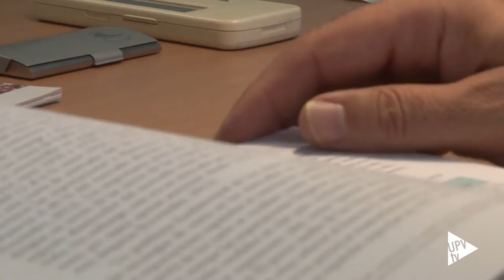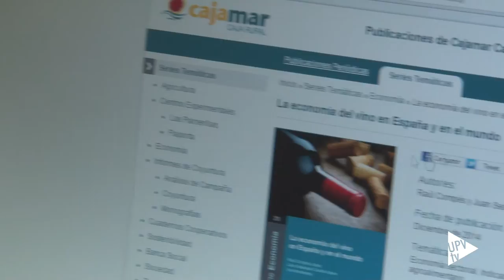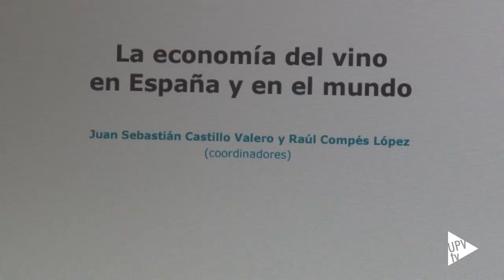Noticias @UPVTV: premio libro "“Economía del vino en España y en el mundo” [21-07-2015]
Un brindis para celebrar un premio. La Organización Internacional de la Viña y el Vino ha distinguido el libro “Economía del vino en España y en el mundo”. Se trata de la única publicación española galardonada en esta edición y está coordinada por el profesor de la Universitat Politècnica de València Raúl Compés, junto con el profesor de la Universidad de Castilla La Mancha, Juan Sebastián Castillo.

El libro reúne tres años de trabajo de 33 especialistas en el sector, de seis países diferentes, que han participado en su redacción. Ofrece una visión integral internacional de la cadena vitivinícola, desde una perspectiva económica.  Es una obra académica dirigida a cualquier persona interesada en el mundo del vino.

La historia del vino desde el siglo XIX hasta la actualidad, el análisis de su consumo, los efectos del cambio climático, la internacionalización y el papel de las redes sociales en la actualidad, con referencia a la web valenciana Verema, son algunos de los temas que trata a lo largo de sus 20 capítulos.

La Organización Internacional de la Viña y el Vino es un organismo intergubernamental, de carácter científico y técnico, compuesto por representantes de 46 estados productores de uva y vino. Los premios que convoca son una destacada referencia y un reconocimiento internacional para el sector.

El libro, editado por Cajamar Caja Rural, puede descargarse gratuitamente desde la página web del grupo cooperativo. En el apartado de publicaciones referente a series temáticas.